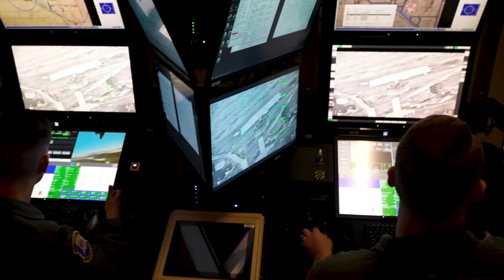NORAD & USNORTHCOM Leadership Quote Series | speaking before the Senate Armed Forces Committee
In this iteration of North American Aerospace Defense Command, and U.S. Northern Command leadership quotes, and commands highlights, a quote from Gen. Glen VanHerck, Commander, NORAD and USNORTHCOM, speaking before the Senate Armed Forces Committee, May 9, 2023, is extrapolated and imagery is added.

NORAD & USNORTHCOM Leadership Quote Series
COLORADO SPRINGS, CO, UNITED STATES
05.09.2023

 This is one of a series of roughly 30-second quotes and visuals highlighting the leadership messages and missions of the commands. (Department of Defense video by Joshua Armstrong)

Film Credits: Video by Joshua Armstrong
U.S. Northern Command